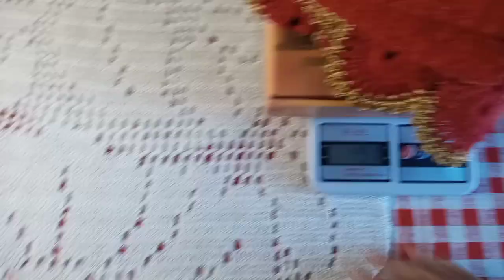novidades suplas de luxo😍🥰lindos ♥️♥️Adriana artes crochê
wts 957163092 orçamentos é encomendas